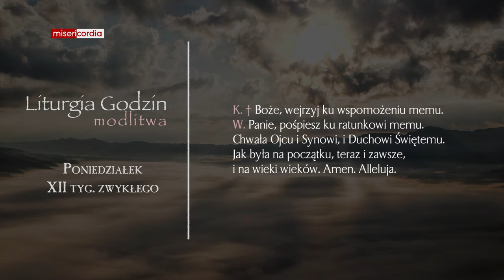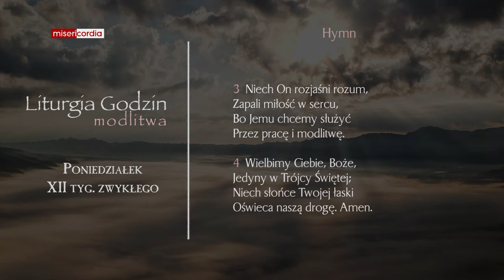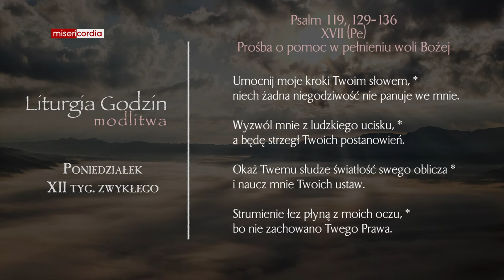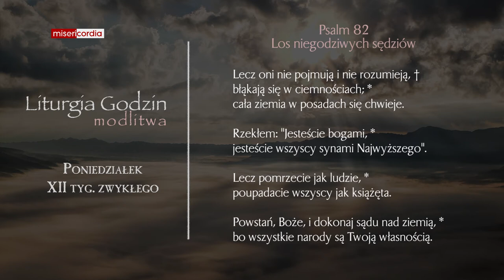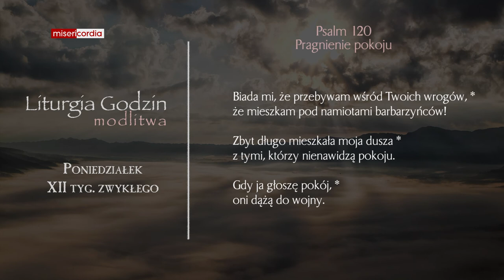Liturgia Godzin | Modlitwa Południowa | Poniedziałek, XII tyg. zwykłego